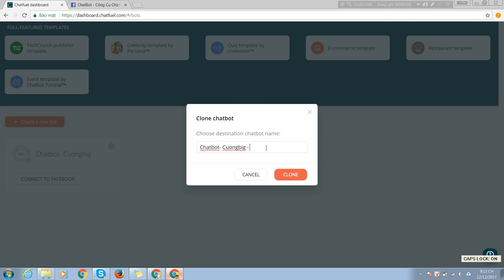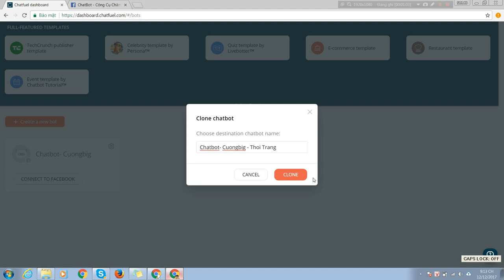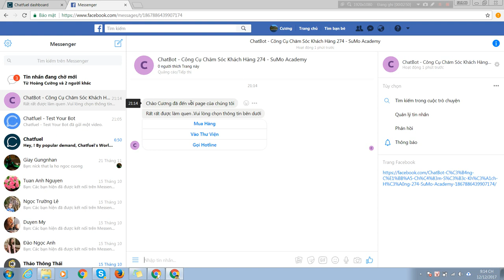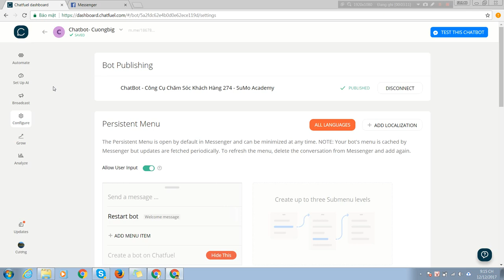Chương 2-07 Kết hợp Chatbot với page Facebook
Kết hợp Chatbot với page Facebook